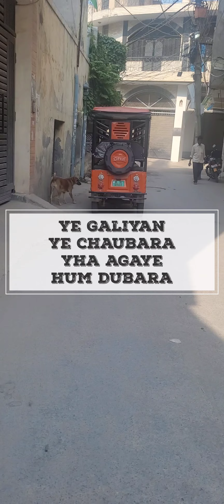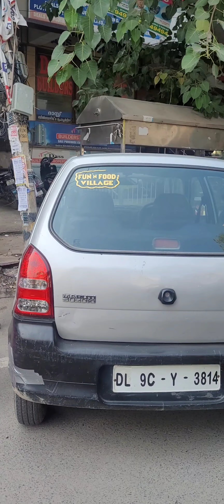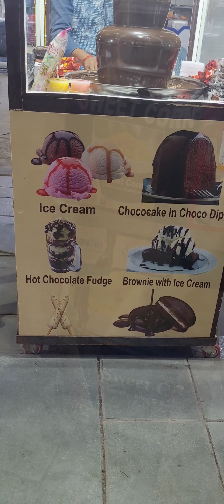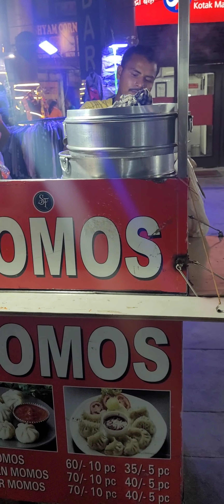ye Galiyan ye chaubara yha aa gae hum dubara || Feeling Nostalgic|| A day in Palam New Delhi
A day in Palam Village New Delhi
Feeling nostalgic as we have spent our childhood ar this place